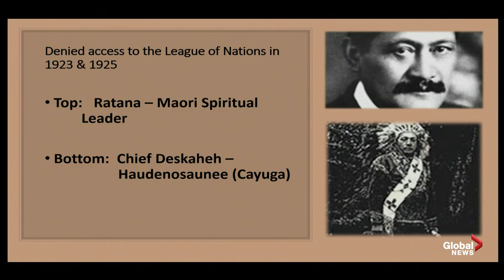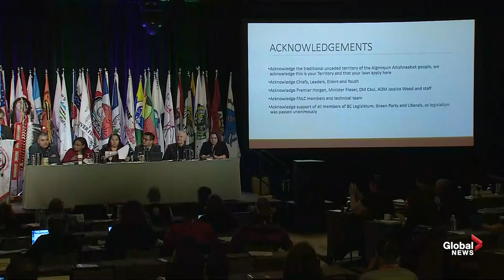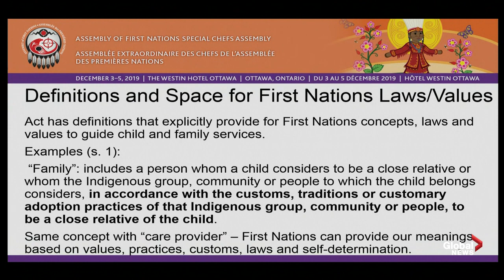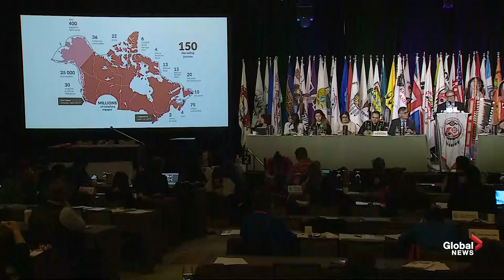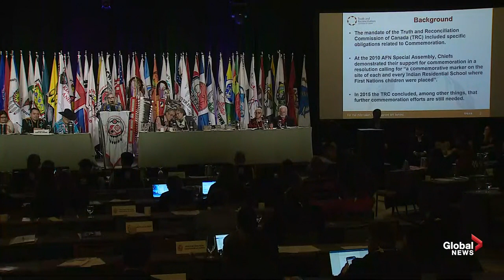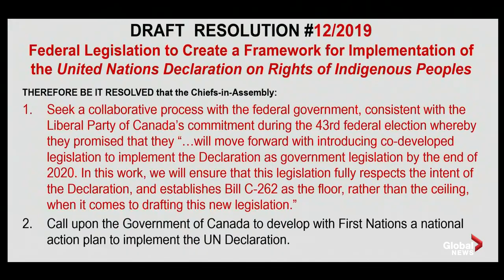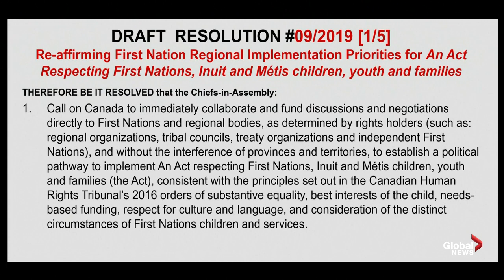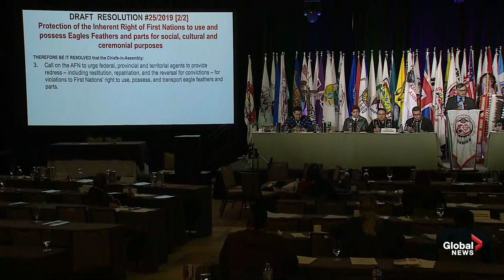Assembly of First Nations Day Two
The second day of the Assembly of First Nations Special Chiefs Assembly took place on Wednesday, Dec. 4, 2019 with various regional caucus sessions.

Four of the country's party leaders, the Conservatives' Andrew Scheer, NDP Leader Jagmeet Singh, Green Party interim leader Jo-Ann Roberts, and Bloc Quebecois Leader Yves-Francois Blanchet, were scheduled to speak at the event.

The focus of the three-day event is to develop a consensus on fundamental issues and common interests affecting First Nations, and discuss political strategy and policy issues on key topics, including implementing the UN Declaration on the Rights of Indigenous Peoples.